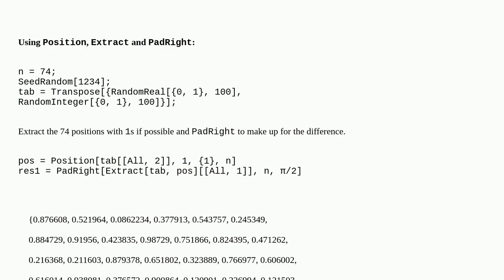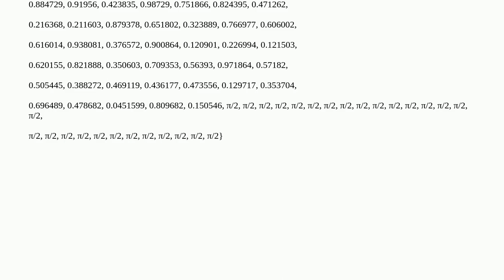Extracting N elements of the table satisfying the given condition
A special thanks goes out to the community

  list-manipulation